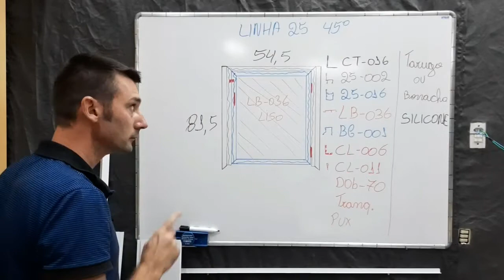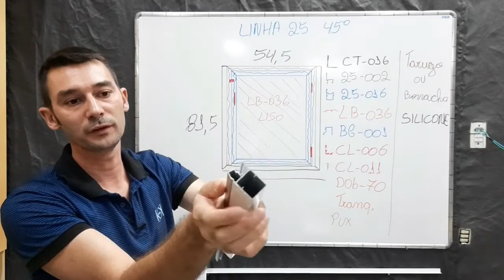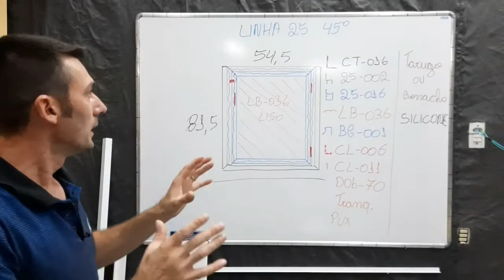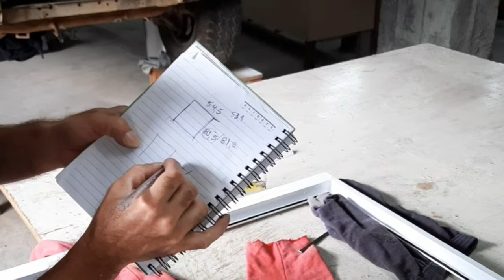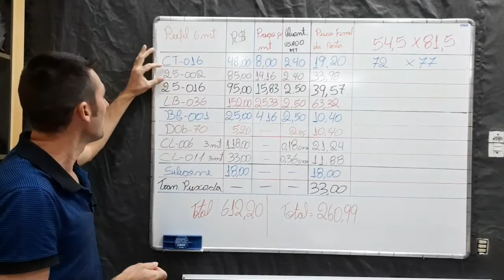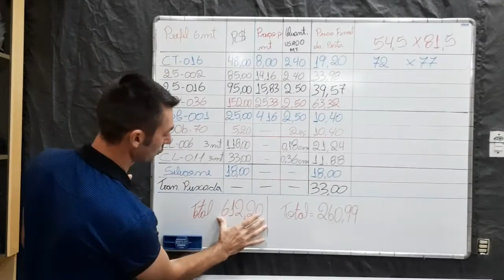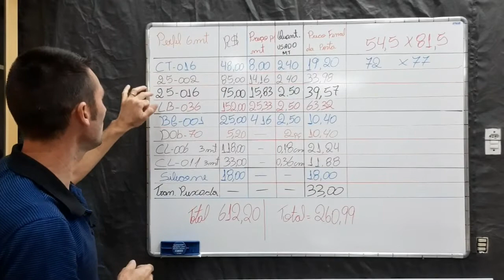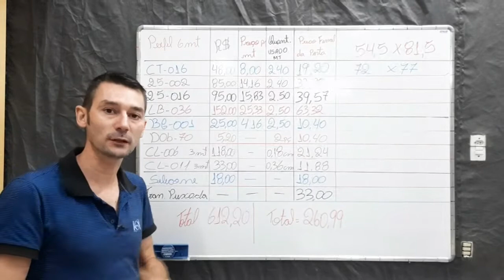Como fazer essa portinha linha 25 e Como calcular o custo dela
esse é o link do catálogo da alcoa